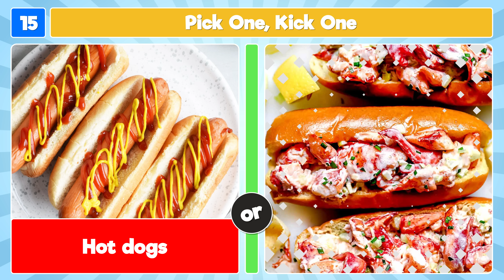Pick One Kick One Junk Food edition 🍔 🍟 🍕 🌭 !!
Here's a super fun game: pick one, kick one junk food edition! You don't wanna be playing this game if you're hungry!

In the junk food edition of pick one, kick one you will face 25 tough choices where you will see two fast foods, soft drinks, candy bars, or other junk food and you have to pick one option and kick the other option!

We hope you enjoy the junk food edition of pick one, kick one! We promise fun!